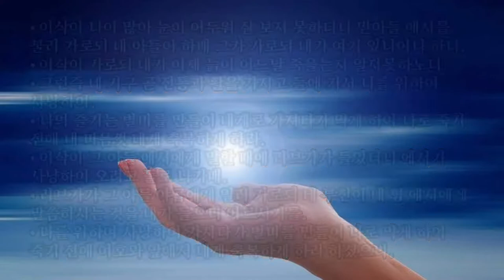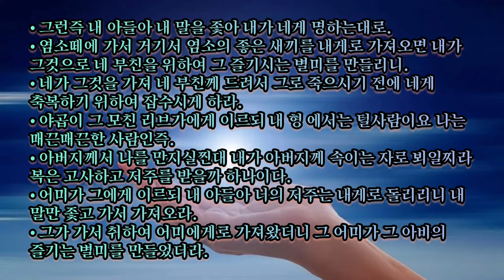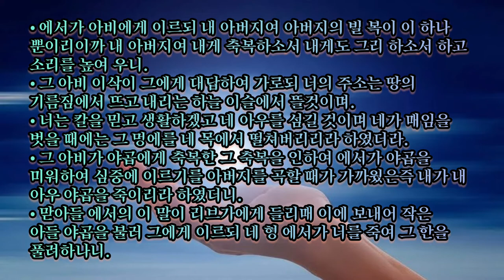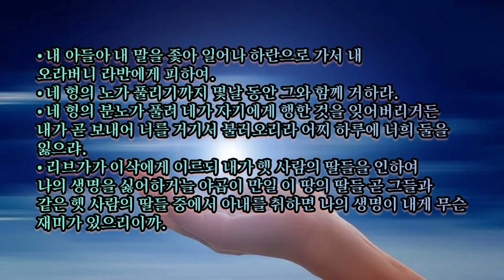🎧오디오 성경 듣기 Audio Bible [창세기 27장]